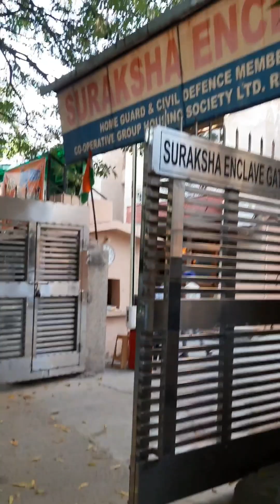MIG FLAT, 3BHK WITH 2 WASHROOM, Surakash Enclave, Pitampura, Delhi 34, Ground Floor, #9818128192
MIG FLAT, 3BHK WITH 2 WASHROOM,  Surakash Enclave, Pitampura, Delhi 34, Ground Floor, for sale, 850 square feet, Parwana Road, KIIT WORLD SCHOOL, Near SCHOOL, college, market and Hospital